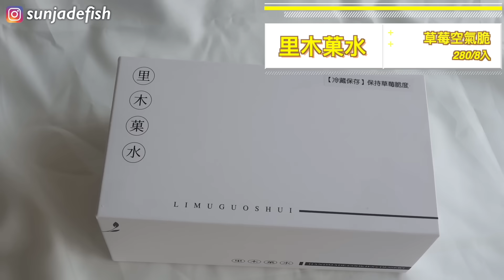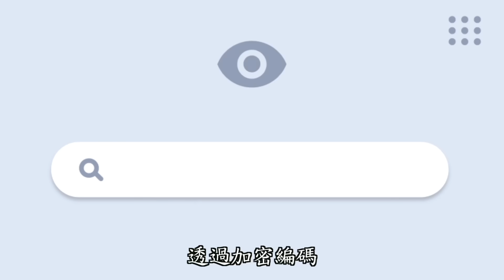開箱被ig廣告燒到的美食🔥皮蛋泡芙、門前隱味豆乾、洪瑞珍餅乾、夢幻蘇打羊羹、南洋布朗尼、西瓜冰棒、Ep.12｜桑潔魚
社群軟體上有好多超燒的『廣告美食』！！！
這次我在ig選了8間
看起來『超浮誇』『超漂亮』『超可口』的網購美食
一起來開箱真的好吃嗎?

🐟其他影片
耗時12小時的法式草莓蛋糕😱連Google都搜不到的「古老甜點」實際吃起來是...?